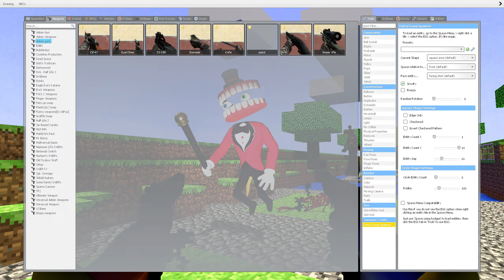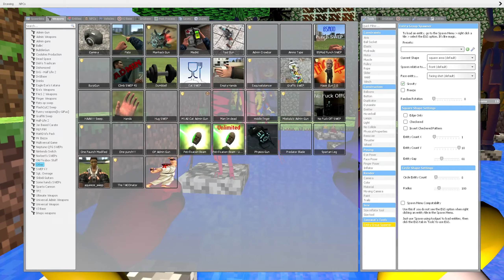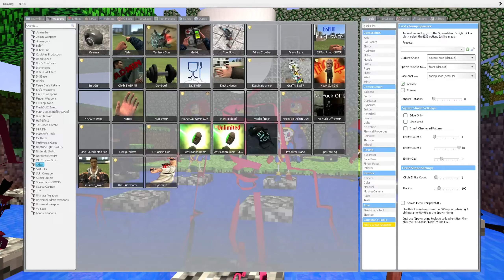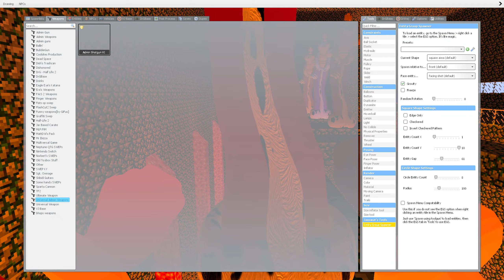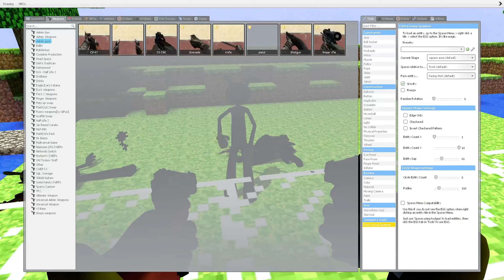POMNI'S amazing digital circus enters the dangerous world of MINECRAFT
Credit to GLITCH Studio for the original digital circus idea

In this new video: POMNI'S amazing digital circus enters the dangerous world of MINECRAFT

🔔 ⚠️ Do not miss the videos on the channel SKIBIDI NPC.

This exciting video invites viewers to embark on an amazing adventure into the virtual world of Minecraft with the characters from the Amazing Digital Circus. Throughout this exciting story, you will be plunged into a unique environment created by a great team of friends who have come together to explore and bring their ideas to life in the game world.

The first moments of the video introduce viewers to the Amazing Digital Circus team of friends, each with their own unique skills and personalities that combine to immerse themselves in this adventure. Through carefully crafted strategies and creative approaches, they enter the world of Minecraft where amazing challenges, puzzles, and incredible builds await them.

The gameplay is filled with amazing moments: creating amazing buildings, solving riddles, fighting monsters and discovering new mysterious areas. A group of friends demonstrates their cohesion and teamwork to overcome challenges and reach new heights in Minecraft.